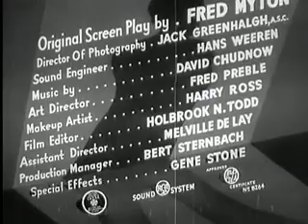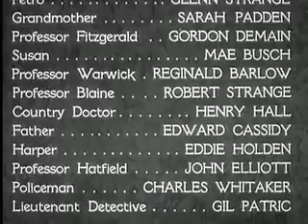The Mad Monster - The Whole Movie.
An old time werewolf movie or sorts, that was allowed to fall into the public domain.  A mad scientist uses a wolf and a man to create a "Mad Monster".  Turn out the lights, open some popcorn and enjoy some good old fashioned monster fun.